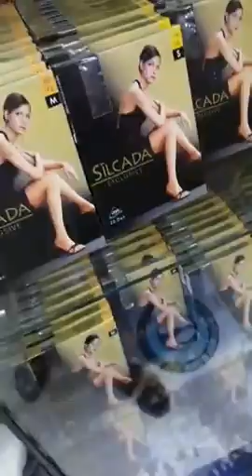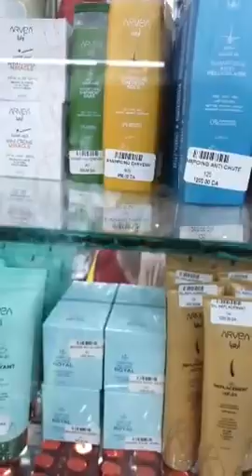ملابس و أحذية الشتاء في boutique family oran روعة و سعر هبال 🛒😍